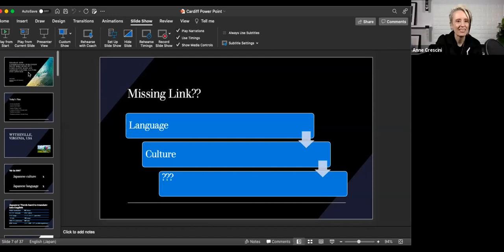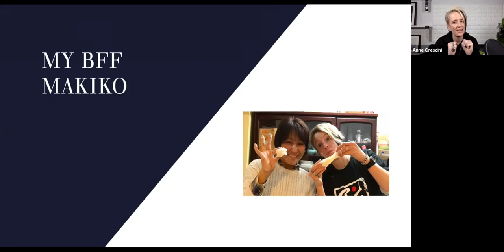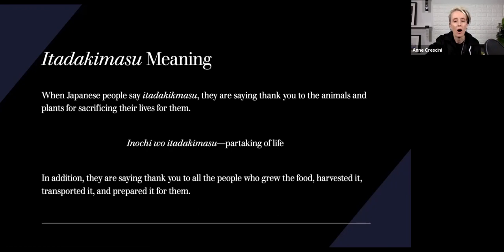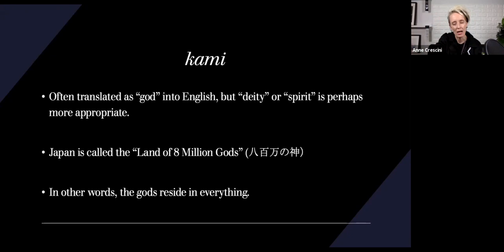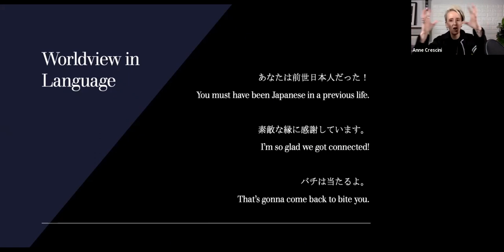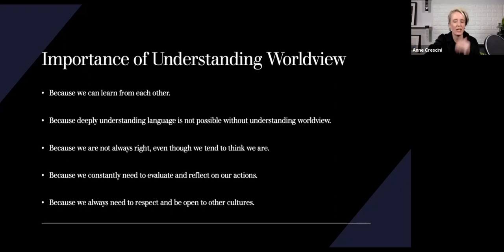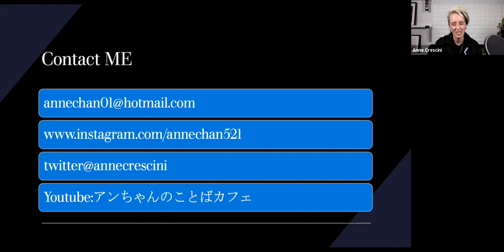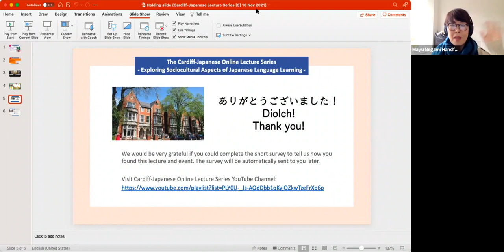Sekaikan - 10 November 2021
How understanding worldview helps make sense of a complicated maze of Japanese customs, culture and language.

The fifth event in the Cardiff-Japanese Lecture Series, this time with Ms Anne Crescini (University of Kitakyushu).

Anne Crescini is Associate Professor at the University of Kitakyushu, where she teaches language and intercultural communication. Her research interests include loanwords in Japanese, Japanese English and second language acquisition. She has lived in Japan for 21 years and is actively engaged in a variety of activities within Japanese media. She is Ambassador to Munakata-city in Fukuoka prefecture in Japan.

Sekaikan: Sut mae deall bydolwg yn helpu i wneud synnwyr o ddrysfa gymhleth o arferion, diwylliant ac iaith Japan - 10 Tachwedd

Y pumed digwyddiad yng Nghyfres Ddarlithoedd Caerdydd-Japan, y tro hwn gyda Ms Anne Crescini (Prifysgol Kitakyushu).

Mae Anne Crescini yn Athro Cyswllt ym Mhrifysgol Kitakyushu, lle mae'n addysgu iaith a chyfathrebu rhyng-ddiwylliannol. Mae ei diddordebau ymchwil yn cynnwys geiriau benthyg yn Saesneg Japaneaidd, a chaffael ail iaith. Mae hi’n byw yn Japan ers 21 mlynedd ac mae'n cymryd rhan weithredol mewn amrywiaeth o weithgareddau tu fewn cyfryngau Japan. Mae hi’n penodwyd hefyd yn Llysgennad i ddinas Munakata yn rhaglywiaeth Fukuoka yn Japan.